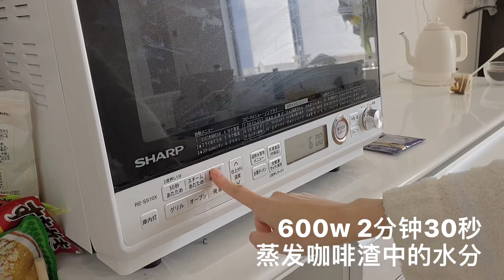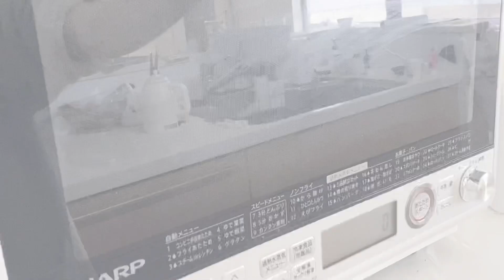【超省钱DIY】变废为宝生活小妙招｜不要钱旧物改造｜口罩小香包｜咖啡渣｜低卡可乐猪排｜水培蔬菜｜萝卜干做法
本期的低碳环保零浪费生活小物DIY改造又来啦～
省钱又实用～
您的支持是我更新的動力＾＾生活小技巧